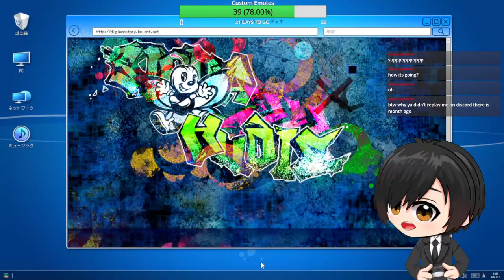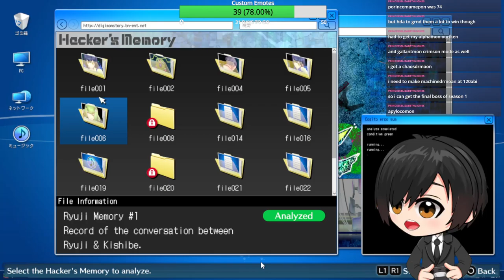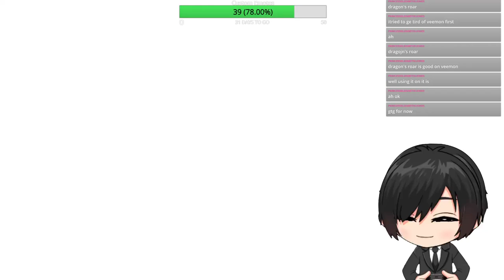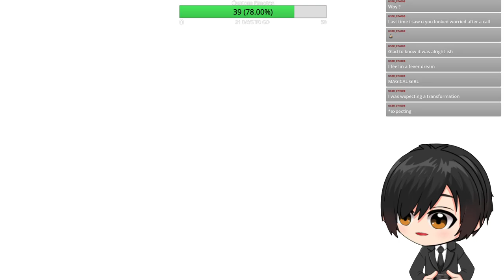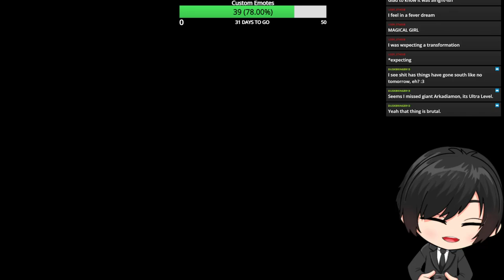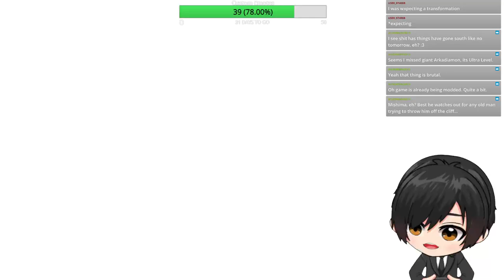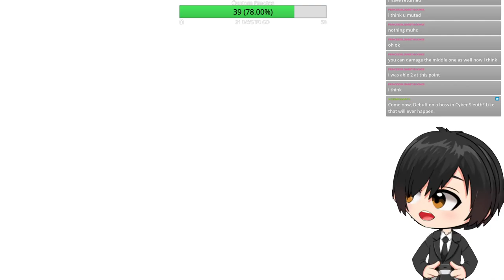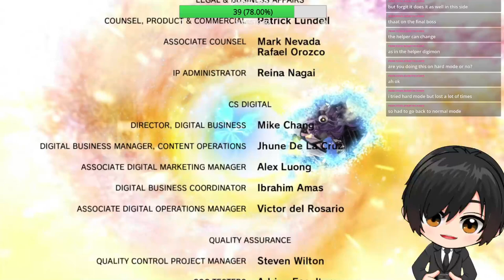Day 12 of Hacking into the Digital World (End)